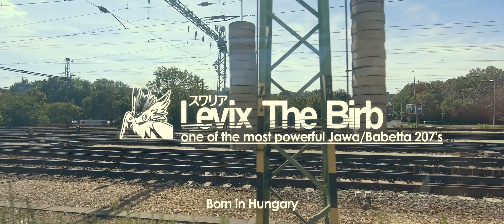Jawa/Babetta 207 Extreme Tuning 71km/h - 60cc Reed Valve Converted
The 60cc insanely tuned babetta 207 is done! ...and is basically a deathtrap with the unmodified frame but it is the most fun bike i have. The reed alve gives it very good low-end torque but also improves top-end performance. talking about top-end performance, the exhaust made by BM Exhaust gives it power and sound like a dirtbike and the only thing missing is a gearbox. Although since this is a bolt-on kit, throwing it on a 210 or 225 block could yield interesting results ;)

Thank you very much for reading and watching!

Chapters:
0:00 Logo Intro
0:16 Exhaust Assembly
1:00 Bike Showcase
3:00 Some Words about the Build
4:06 Sounds
4:23 Some More Words about the Build
4:41 Ride
7:09 Outro